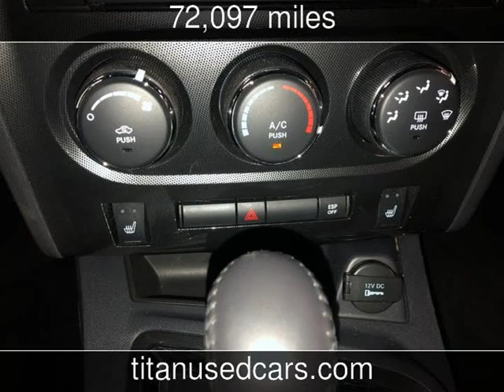2010 Dodge Challenger R/T Classic Used Cars - Worth,IL - 2020-01-08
See more details about this used car This 2010 Dodge Challenger R/T Classic with 72,097 miles is for sale at Titan Auto Sales.